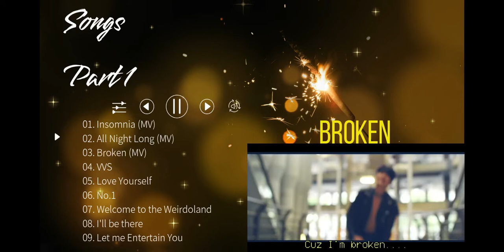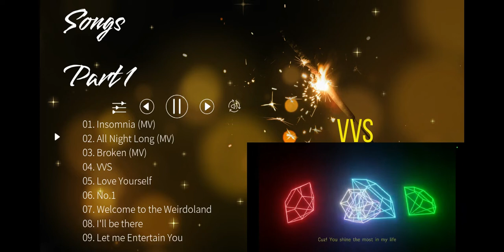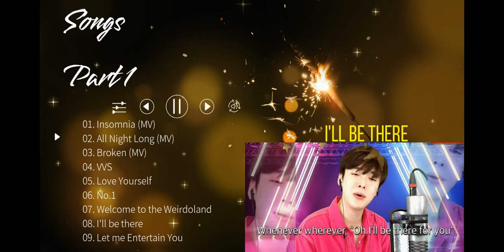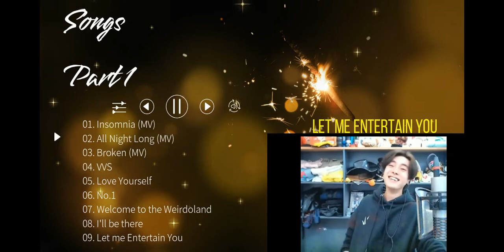Sibong SongList Part 1 [from 2017]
Sibong SongList Part 1
Happy Birthday Sibong 🍰🎂🍺